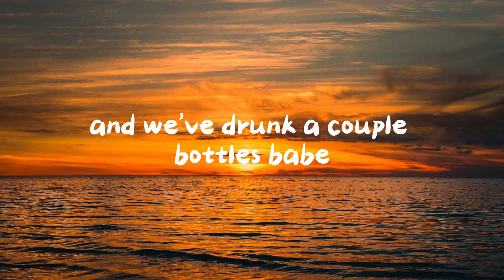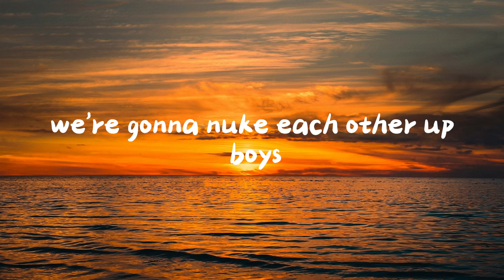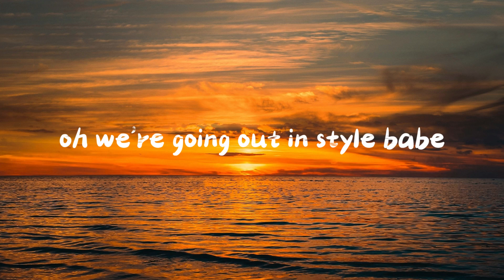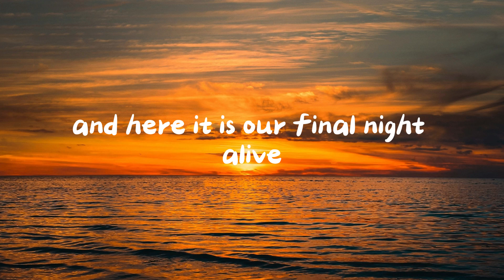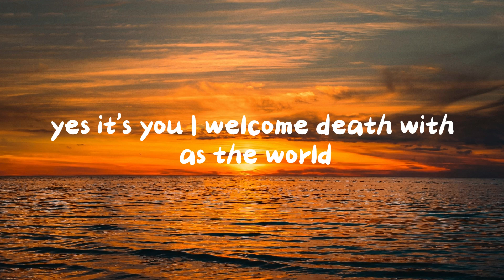Matt Maltese - As the World Caves In [Lyrics]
And as the Earth burns to the ground
Oh girl, it's you that I lie with
As the atom bomb locks in
Oh, it's you I watch TV with
As the world, as the world caves in
You put your finest suit on
As the world, as the world caves
Oh, it's you that I lie with
Yes, it's you I welcome death with
As the world caves in